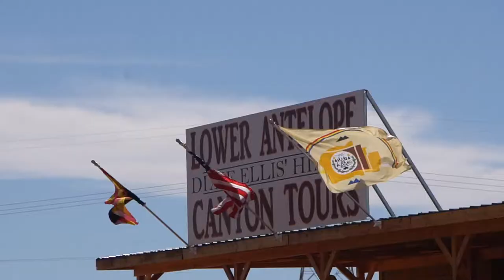Lower Antelope Canyon 2018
Our first Vlog travel! Lower Antelope Canyon was truly stunning. Exploring and learning to make videos along the way..